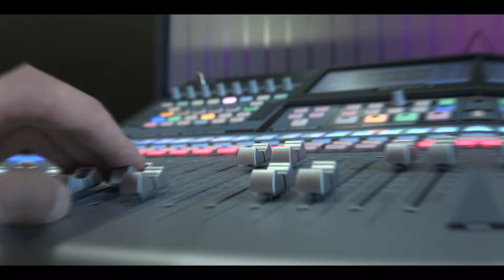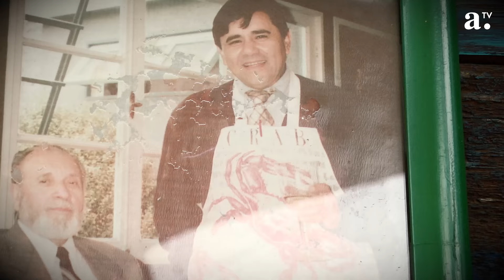Coco Loco, Cocina con Historia: Cocina Peruana junto a Emilio Peschiera - Radio Agricultura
¡Coco Pacheco está de vuelta! Con 50 años dentro del mundo gastronómico es momento de volver a mostrar y enseñar a la gente la forma en que maneja su emprendimiento.

Coco conversará con referentes de la cocina, amigos, celebridades y nuevos talentos en su restaurante, mientras les enseña a preparar sus mejores platos y a calificarlos ellos mismos. ¿Te gusta lo marino? El autor de ‘’El último cocinero’’ tiene una historia  que ha estado tan llena de erizos, locos, pailas marinas, caldillos, empanaditas de mariscos, congrios, como de aplausos y ahora tú serás parte de ella.

En el capítulo de hoy Coco se encontrará con Emilio Peschiera, el gran chef peruano que trajo los sabores de su país al nuestro y nos ha deleitado con su rico pisco sour, lomo saltado, ají de gallina, ceviche y toda la gastronomía de su país natal. ¿Qué nos preparará? Descúbrelo en este nuevo capítulo de Coco Loco, Cocina con Historia.